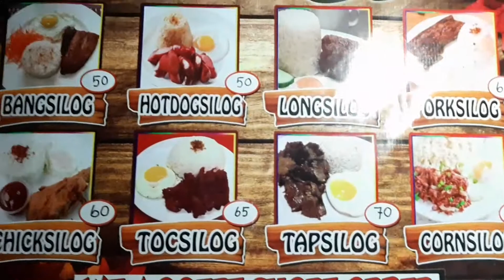Happy 2nd Monthsary as a Video Creator, Queen of the Knights | Happy 250 Subscribers!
Exactly two (2) months ago, December 28, 2020, I started my journey as a Video Creator! Yehey! Maraming salamat sa lahat ng sumuporta!

Happy 2nd Monthsary, Queen of the Knights!